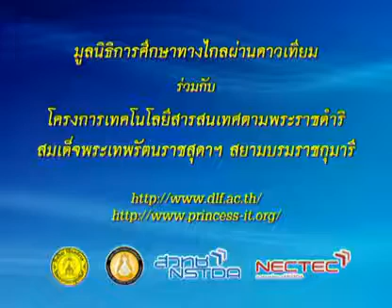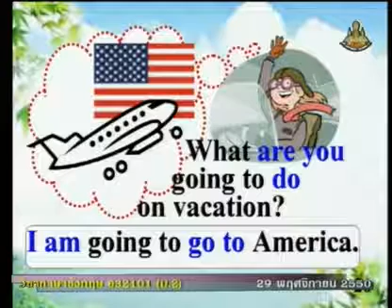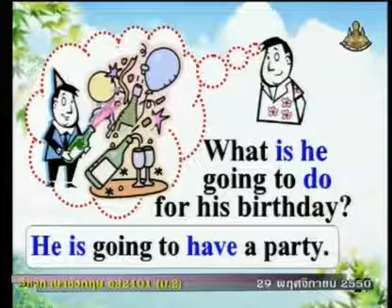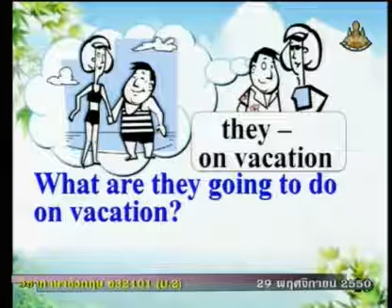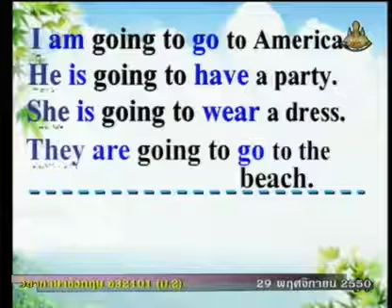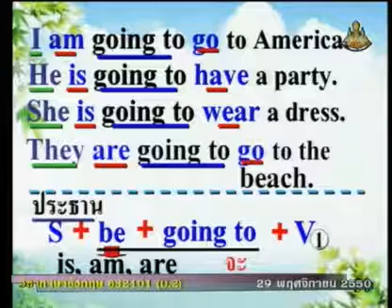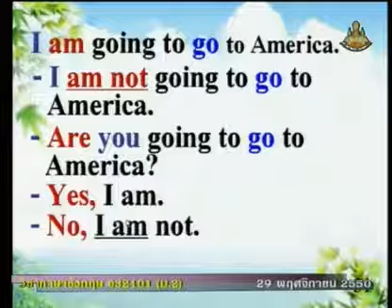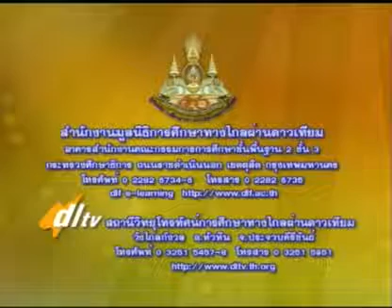253 50enM2 071Dh englishm2 ภาษาอังกฤษม 2